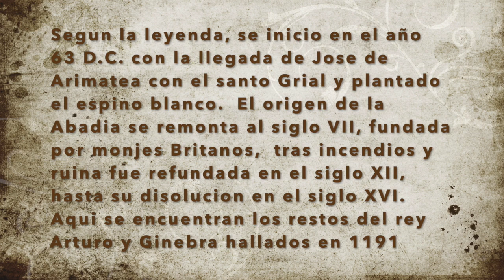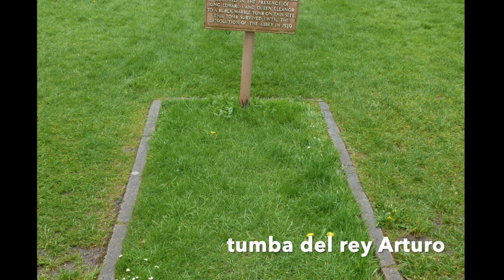Abadia de Glastonbury y tumba del Rey Arturo, Inglaterra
Segun la leyenda, se inicio en el año 63 D.C. con la llegada de Jose de Arimatea con el santo Grial y plantado el espino blanco.  El origen de la Abadia se remonta al siglo VII, fundada por monjes Britanos,  tras incendios y ruina fue refundada en el siglo XII, hasta su disolucion en el siglo XVI. Aqui se encuentran los restos del rey Arturo y Ginebra hallados en 1191